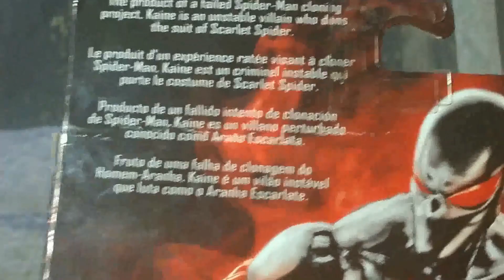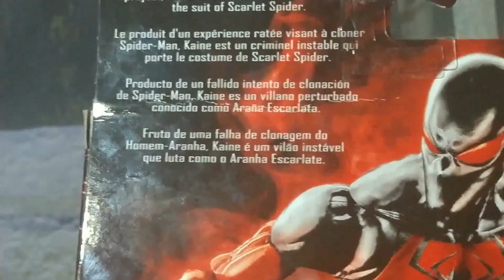Hasbro Marvel Legends Kane Scarlet Spider SP//dr series review en español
Bienvenidos sean chicos a esta review nueva donde buscaremos armar la BAF de SP//dr